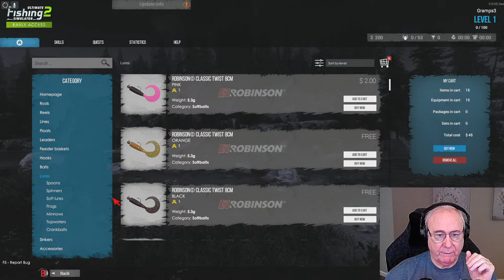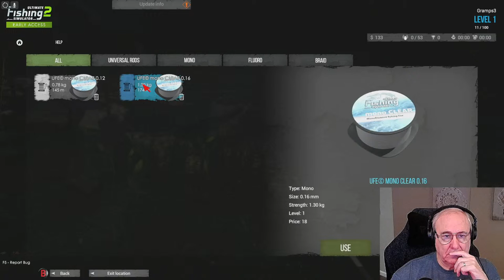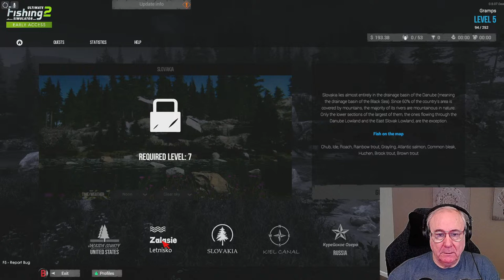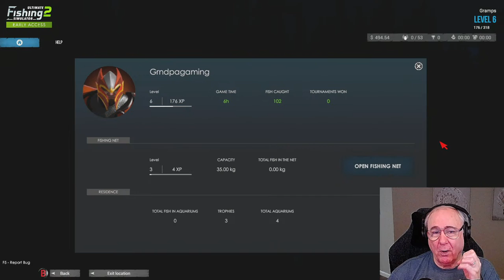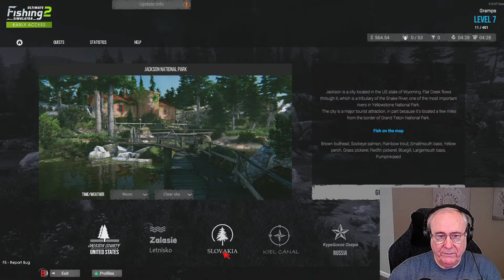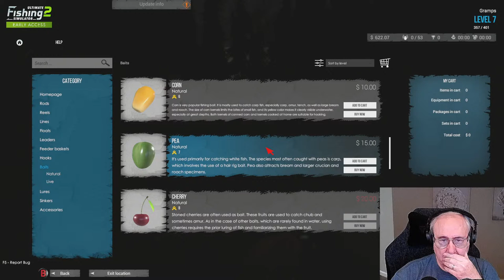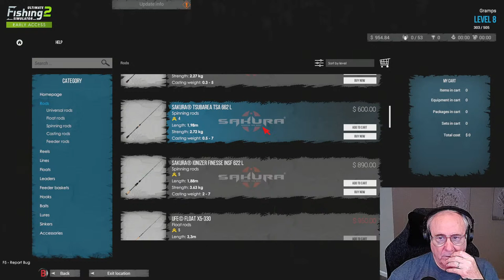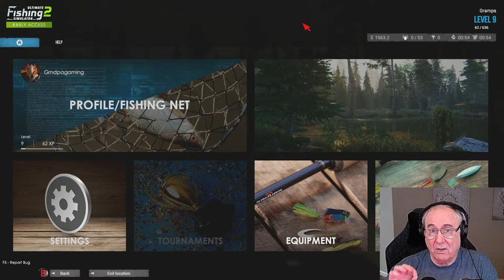Ultimate Fishing Simulator 2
Early release Newq Fishing Simulator